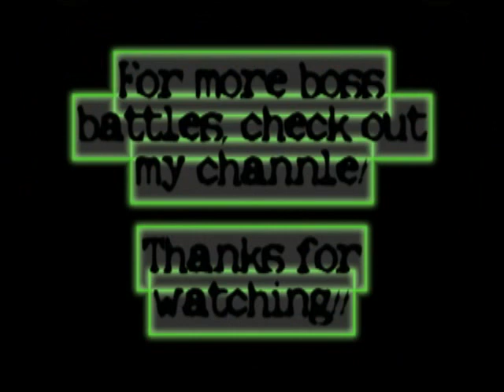Paper Mario: Super-Dojo Master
Opitinal Sub-Boss in Toad Towns Dojo

Tips: This guy has some combo attacks which DRAIN THE SHIT out of your health but, theres a way to stop them and thats equiping the Zap Tap .B. (You can get the badge at the house by shooting star sumit) That badge is the best thing you can do in this fight. This guy has a nice 75 HP, More than all the Chapter Bosses(except 8). The Power bounce/ super boot charge badge can destroy this guy easily. Just charge it up a few times and do your power bounce and it drains his HP by LOTS! Useing bow helps to, because yet again he doesent have a defense point still.

Name: Dojo-Master
HP: 75
Defense: 0
Reward: 4th Dagree Card
Difficulty: 5/ 10
Recommended Party Member: Bow

Boot level: 2
Hammer level: 3

-Attacks-

Combo- 13 HP